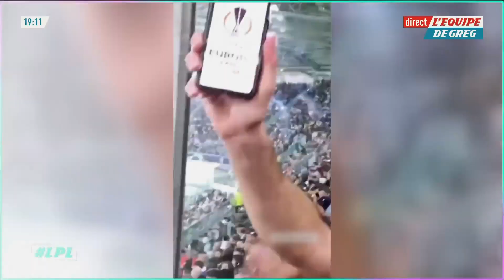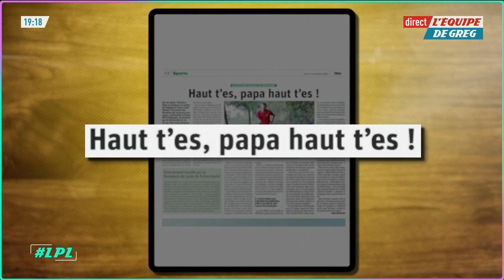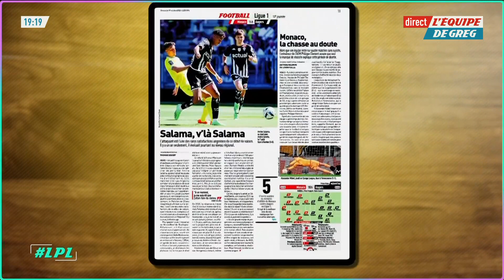Les drôles de critères UEFA et les appels de Giovanni : La petite lucarne de Pierre-Antoine Damecour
Les drôles de critères de l'UEFA et les appels de Giovanni : La petite lucarne de Pierre-Antoine Damecour du 3 novembre 2022.